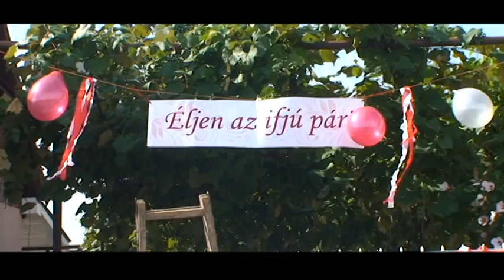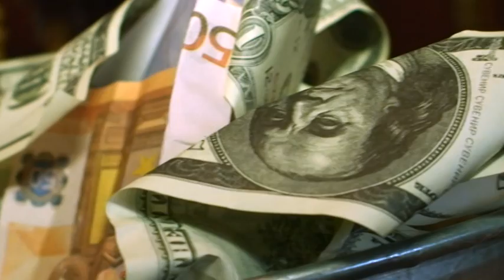Viktória és Tibor Esküvője 2013.07.13 (part1)